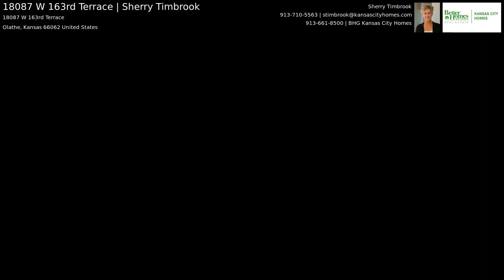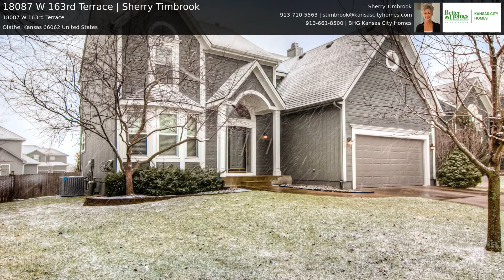18087 W 163rd Terrace | Sherry Timbrook